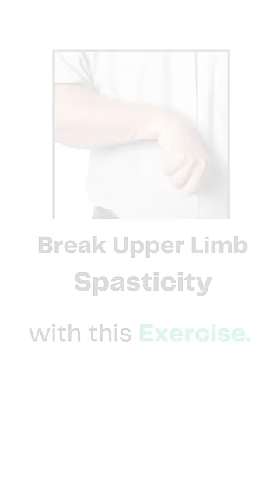EXERCISE FOR SPASTICITY AFTER STROKE.